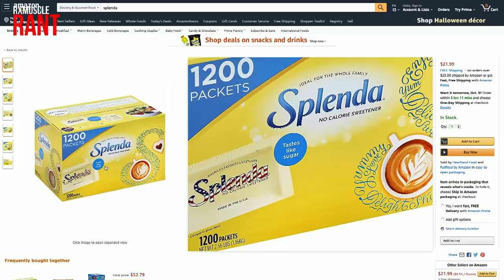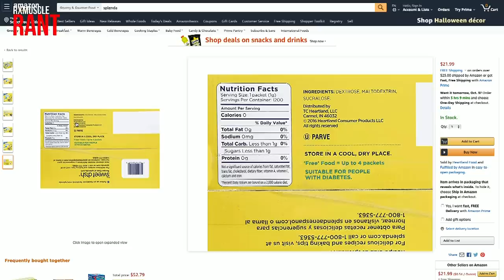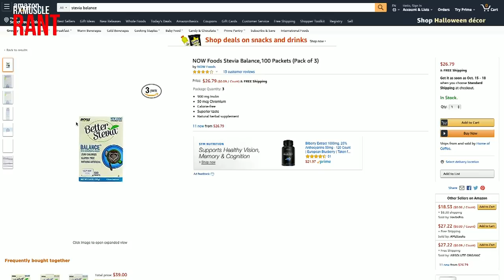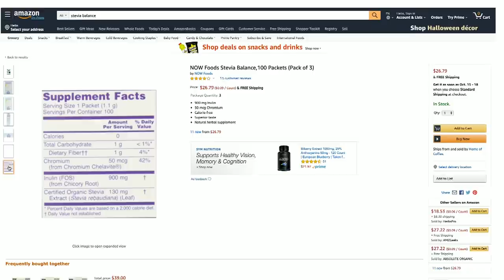"SUGAR FREE" SWEETENERS: THE HIDDEN TRUTHS!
It's another RX Rant, powered by RedCon1, on RXMuscle.com. SAVE 20% at RedCon1.com!

Dave Palumbo addresses some confusion surround artificial sweeteners in an all-new RX Rant, powered by Redcon1.